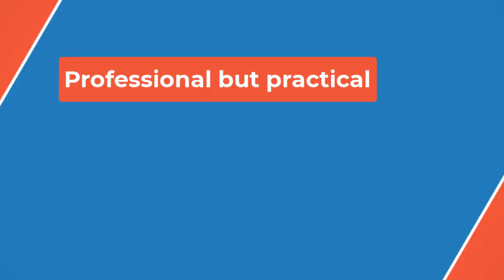🏀Chicago Sky versus Indiana Fever game breaks WNBA viewership record set in previous matchup🏀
This time around though, it was Reese and the Sky getting the best of Clark and the Fever in a 88-87 victory that came down to the wire.

 GAME RECAP: Angel Reese leads Sky to 88-87 win over Fever despite Caitlin Clark’s franchise-record 13 assists

Reese became the first rookie to post at least 25 points and 15 rebounds in a single game since A’Ja Wilson did so in a June 2018 victory over the Seattle Storm.

“I love A’Ja. I mean she mentored me when I was in Maryland and she’s been somebody that I’ve always tried to model my game after her, on and off the court,” Reese said after the Sky’s victory Sunday. “I just love who she is. So just being able to be named with her is amazing.”